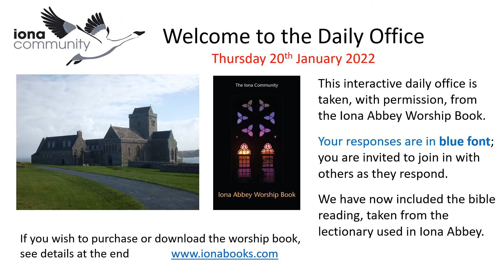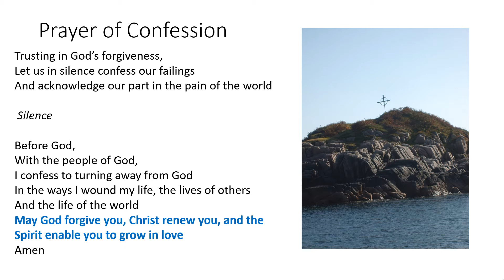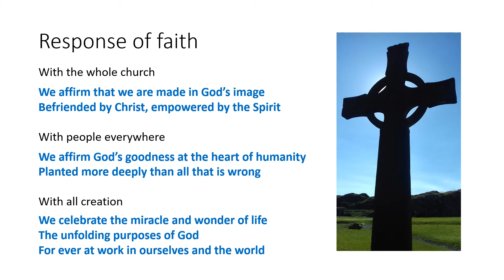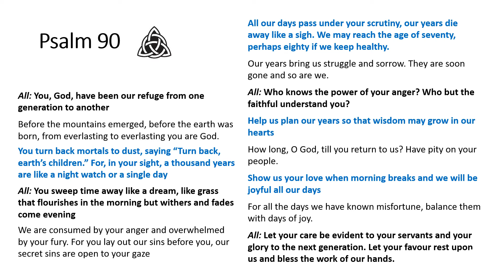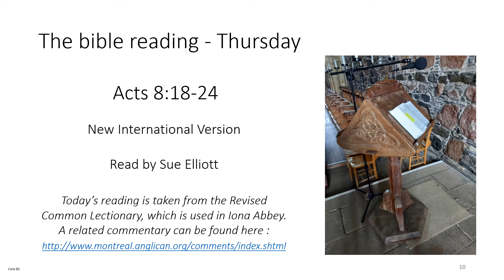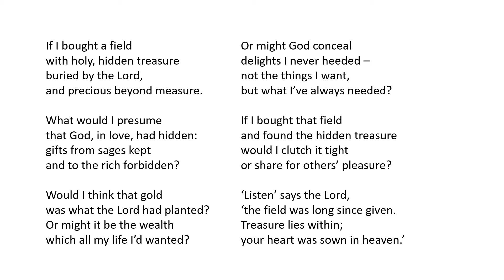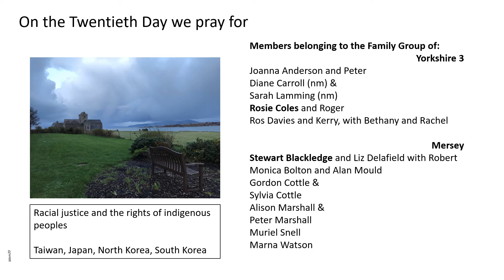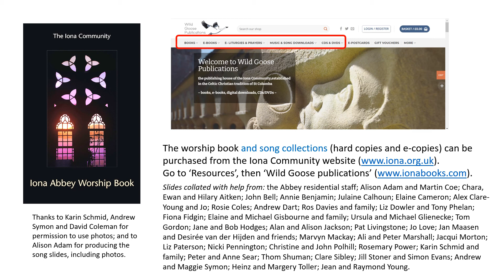Morning Worship with the Iona Community Thursday 20th January 2022